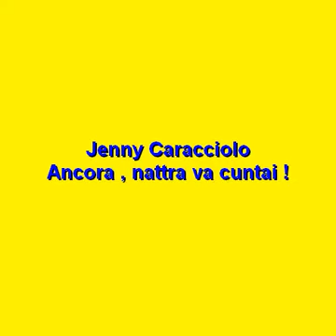Jenny Caracciolo , Nattra va cuntai .